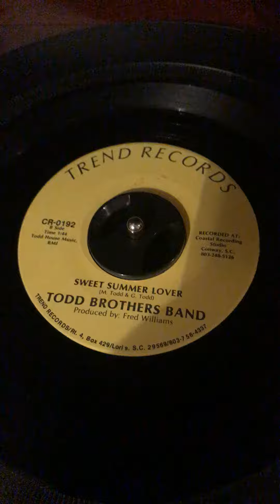Sweet Summer Lover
By The Todd Brothers Trend Rocords Label, recorded at Coastal Recording Studio Conway, SC CR-0192. I own no rights, only the record.